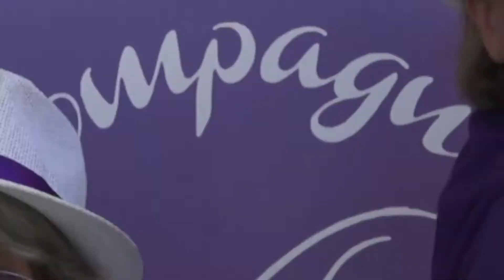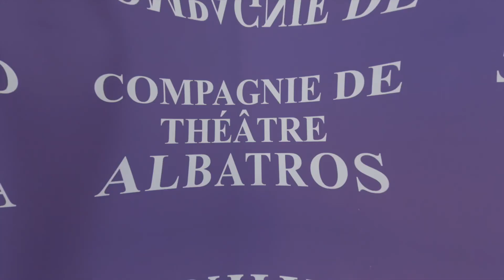Forum de la Culture: Compagnie Albatros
Vous aimez jouer la comédie ? Rejoignez la Compagnie Albatros.